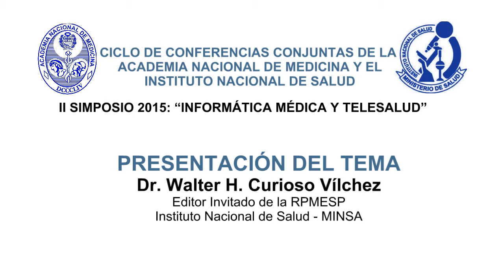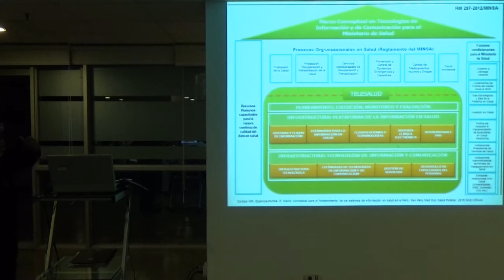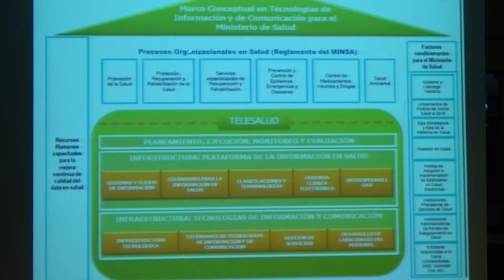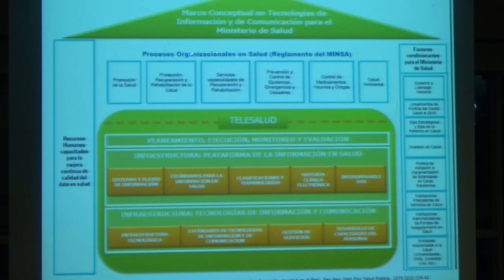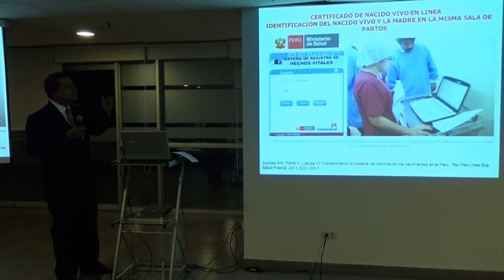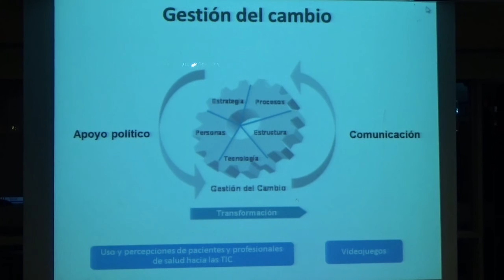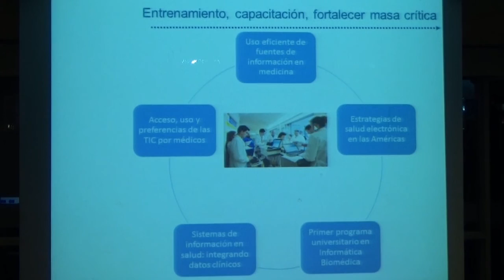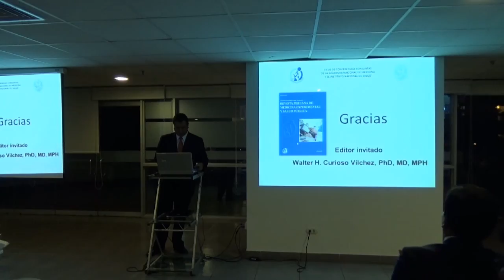2 Presentación del Simposio, 09 julio 2015